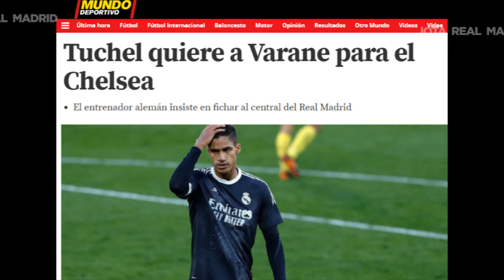In the race! | Chelsea joins M.United in the race to sign Varane